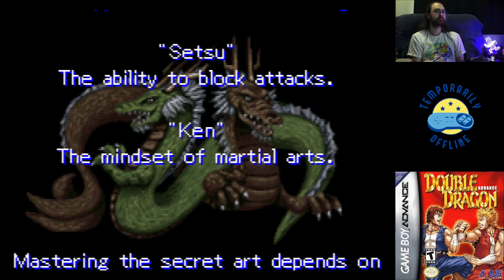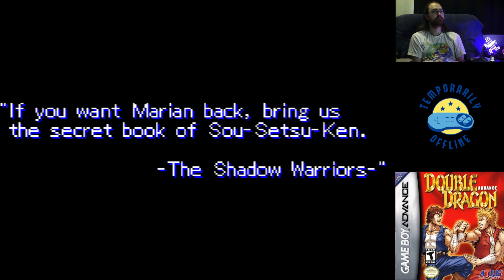Temporarily Offline - Double Dragon Advance #1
The Double Dragon franchise took something of a sabbatical from quality for the decade following Super Double Dragon (and to a lesser extent the Double Dragon II remake on PC Engine). 2003's Double Dragon Advance is the underrated return to form the franchise sorely needed. Here's my first attempts at playing and completing this one.